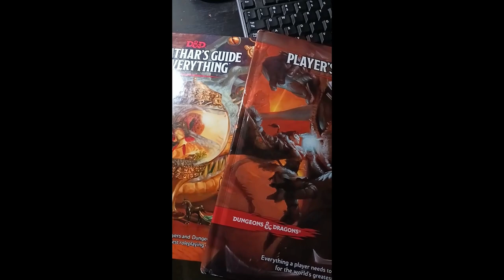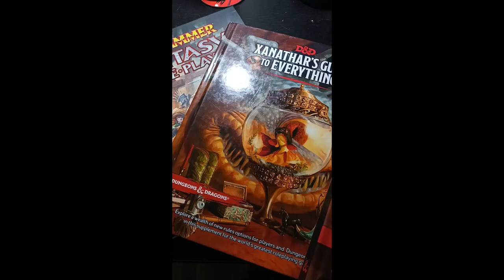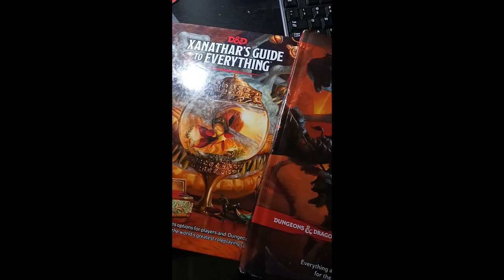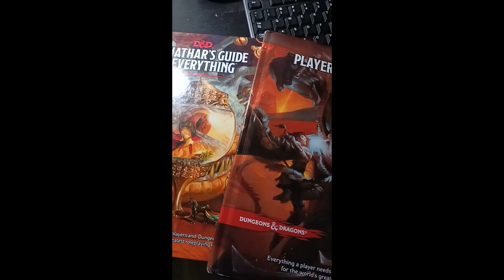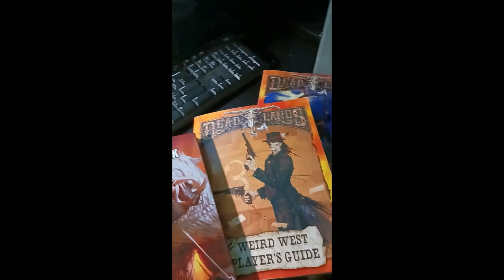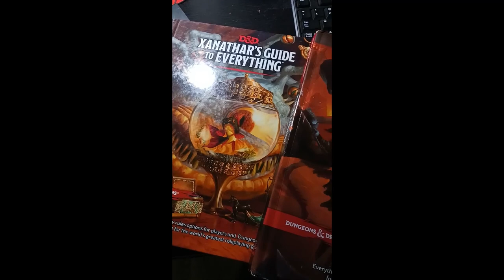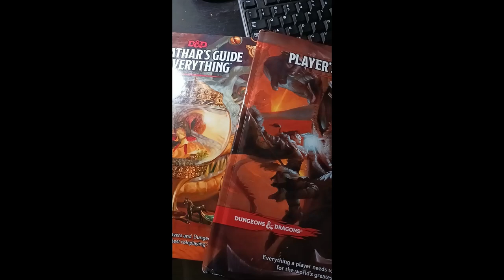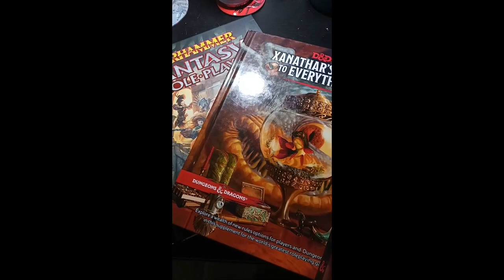Roleplaying History Episode 108: The Best Game Modules/Published Adventures of all Time From YOU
This week we get into the list of the best game modules/published adventures that you, our great listeners, believe are the best ever. Does yours make the list?

Online:  badgmproductions.net